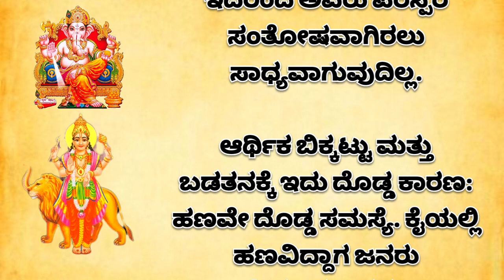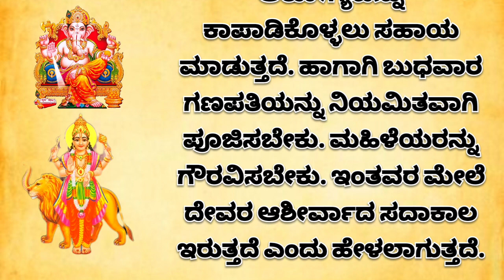ಬುಧವಾರದಂದು ಈ ತಪ್ಪುಗಳನ್ನು ಯಾವತ್ತೂ ಮಾಡಬೇಡಿ|| Useful Information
YOUR QUERIES (TOPIC COVERED IN THIS VEDIO):-👇

ಬುಧವಾರ
Manasina marga
tayiya kathe
mother story
story kaannadadalli
health
healthy
kannadastorynew
Kannada story
kathegalu kannada
kathegalu
rules of good health good health habits
moral story
emotional story
emotional story
moral story in kannada
Entertainment videos
heart touching story
kannada stories
moral quotes
trending quotes
trending story
motivational line
inspiration video
successful life kannada
inspirational quotes
best life quotes
motivational quotes
motivation quotes
motivational story
lessonable story
lessonable story in kannadab
meaningful story
meaningful story in kannada
ಪಾಠದ ಕಥೆಗಳು
ಪಾಠದ ಕಥೆ
ಕನ್ನಡ ಕಥೆಗಳು
ಕಥೆಗಳು
ಕಲಿಕೆಯ ಕಥೆಗಳು
ನೀತಿ ಕಥೆಗಳು
ಮನಸ್ಸಿನ ಮಾರ್ಗ
ನಮ್ಮ ಬದುಕು
namma ಬದುಕು
ramachari kannada serial today episode
jenugudu kannada serial today episode